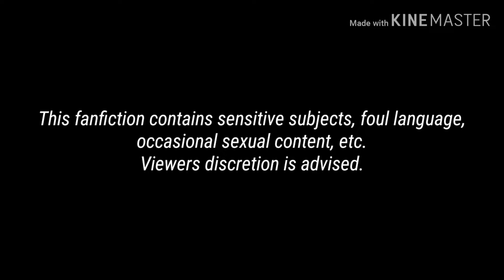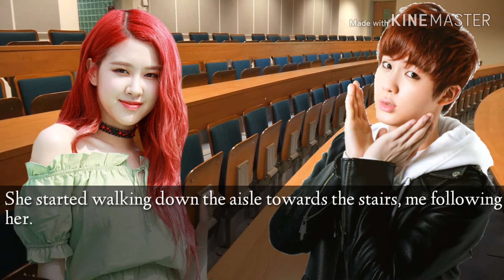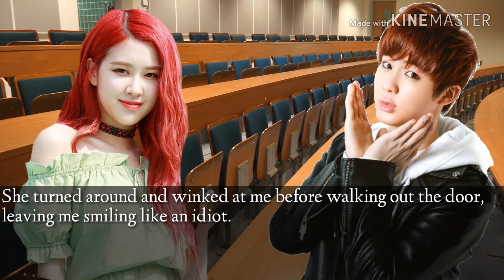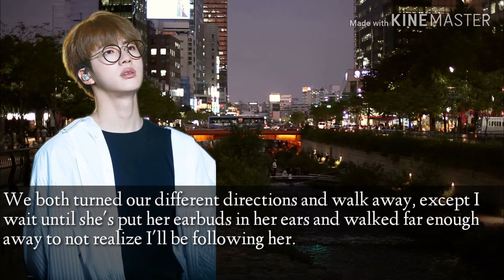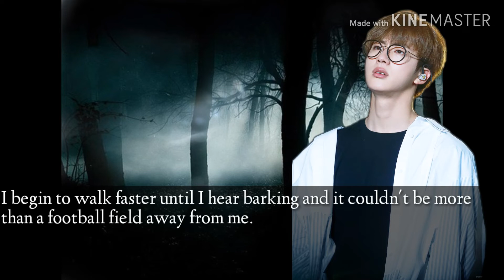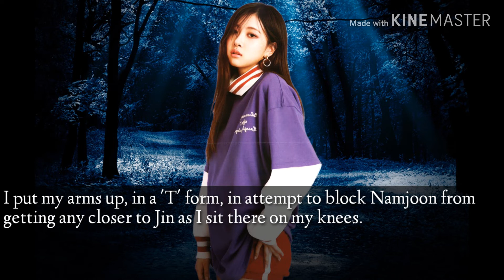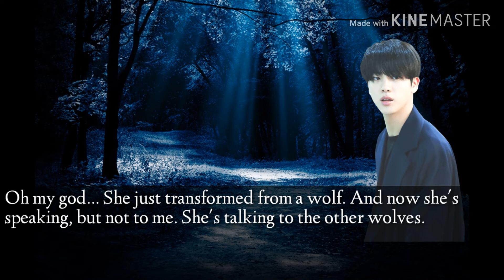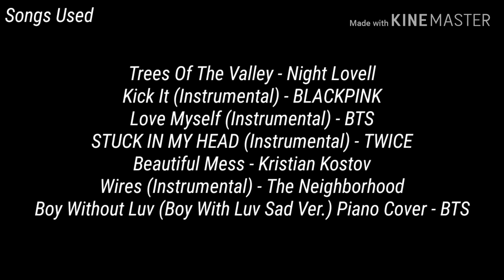α втѕ [𝙽𝚊𝚖𝚓𝚘𝚘𝚗] ғғ - "𝕋𝕙𝕖 ℂ𝕦𝕣𝕤𝕖 𝕠𝕗 𝕋𝕙𝕖𝕤𝕖 𝕎𝕠𝕠𝕕𝕤" C̶h̶a̶p̶t̶e̶r̶ T̶w̶o̶